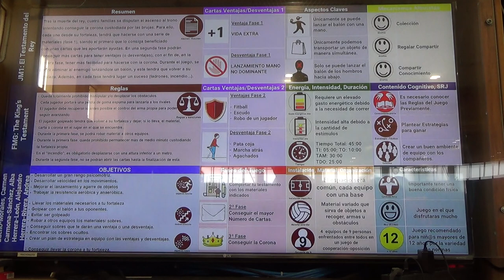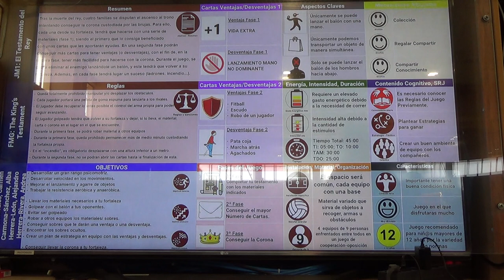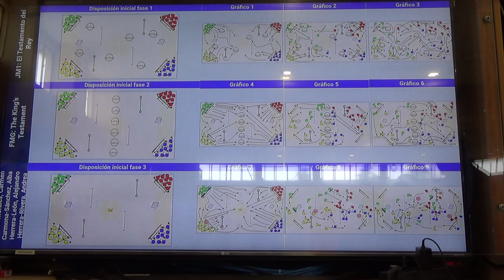El testamento del rey 1R 1/2 00211